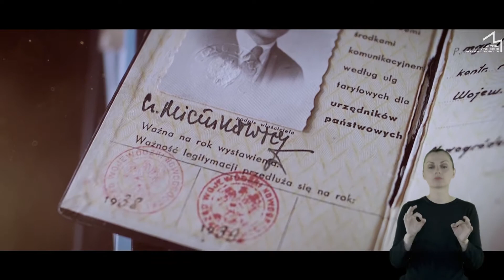Prof. Joanna Szlęzak-Słomkowska I Z Kresów ocalone - Historia Mówiona [PJM]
Bohaterką kolejnego filmu z cyklu „Historia mówiona” jest Pani Prof. Joanna Szlęzak-Słomkowska.

Opowiada ona o swojej rodzinie, głównie babci pochodzącej z Wilna.

Pani Profesor wspomina wczesne lata edukacji swojej babci i to, w jaki sposób objęła ona posadę dentystki w Mińsku, gdzie poznała bliżej jednego z pacjentów Bronisława, urzędnika bankowego, swojego przyszłego męża.

Babcia z dziadkiem, po odzyskaniu niepodległości wrócili do Wilna, skąd z całym dobytkiem po '45 roku wyjechali do Polski.
Rozmowę przeprowadziła: Ewa Michońska
Tłumaczenie PJM: Ewelina Lachowska